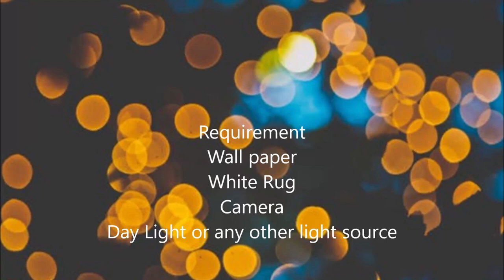Father&Daughter Photoshoot At Home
m.zuiko olympus 45mm f1.8